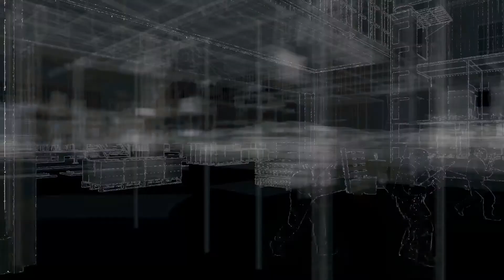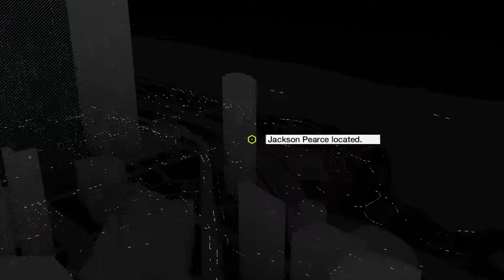WATCH_DOGS - RISKY BID #58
WATCHDOGS GAMEPLAY